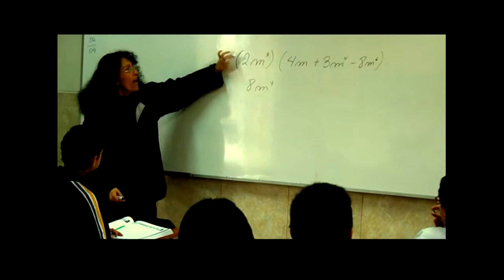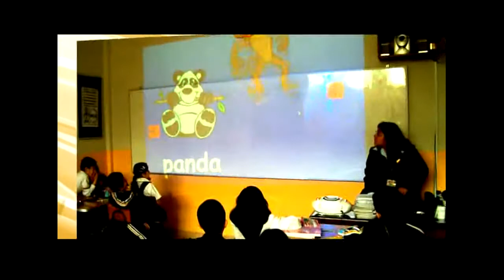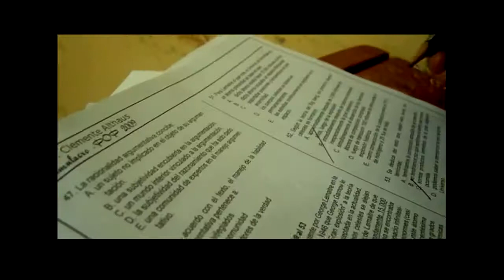Mi vídeo editado